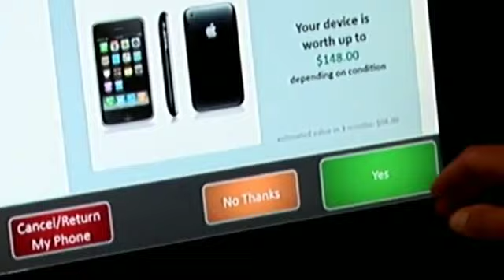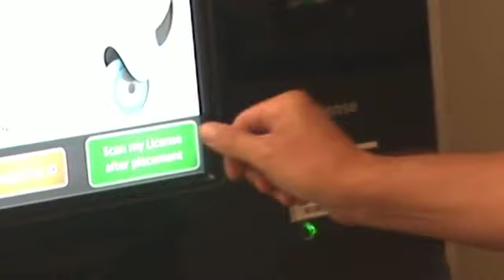Eco ATM. Mobile Phone Recycle.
The ATM that allow people to recycle their phone